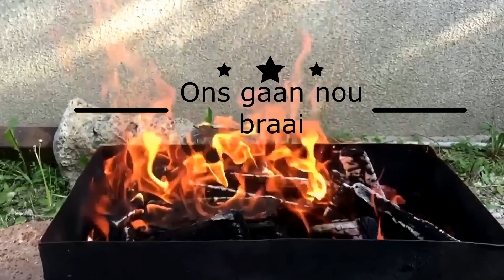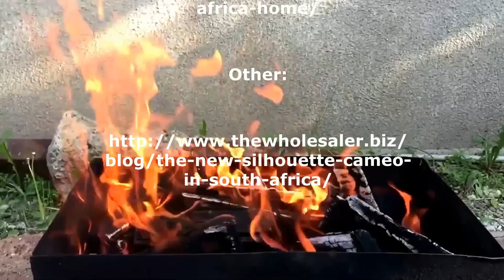Carol of Bells South Africa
The Carol of Bells with a South African Twist...